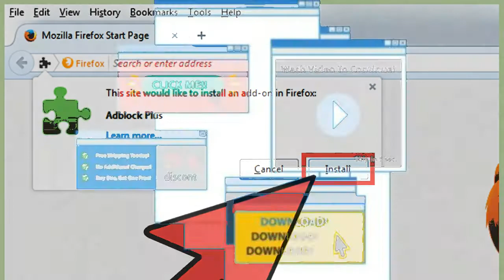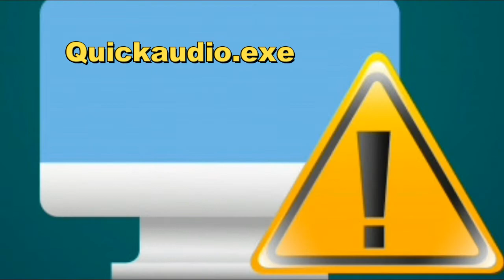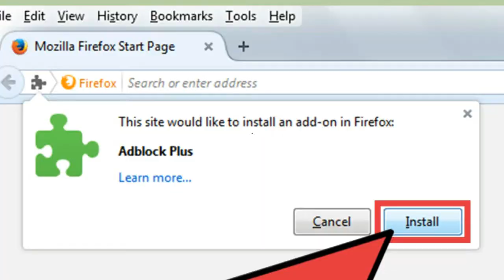Adrozek Ransomware ? lets Learn Something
Is Video me mai Aapko Ek Aise Ransom ware virus ke bareme batane wala hun..Jo Abhi abhi Chand Dinon se Sab jagah hal chal macha raha hai.

ransome ware attack
how to be safe with ransomeware attacks
in hindi
adrozek virus
adrozek ransomeware attack in pc
.adrozek
virus attack in computer
ransomeware kya hai
ransome ware se kaise bache
ransomeware se bachne ke tareeqe
tech tbz
adrozek virus attack in my pc
wanna cry ransomeware
new ransomeware attack
how to be safe
adrozek ransomware in browser
alert for every computer users
adrozek virus in browser extensions
adrozek virus adds
must watch and be safe
computer virus
browser extension